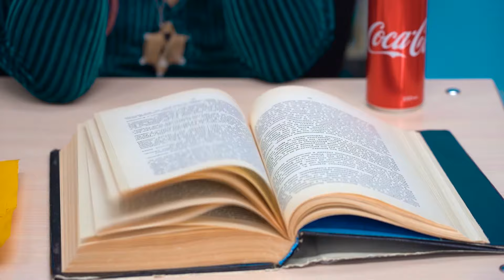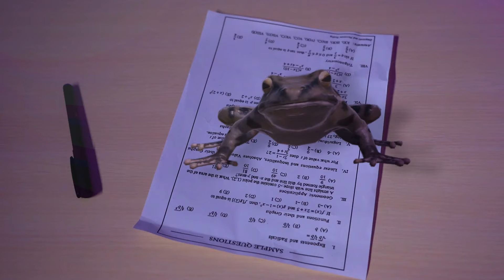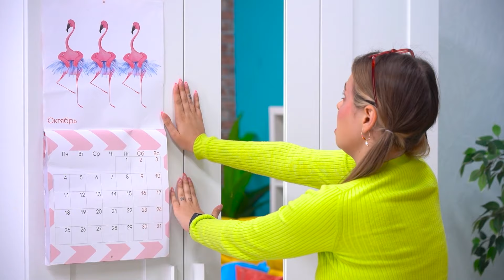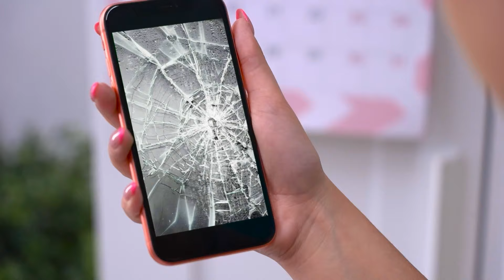BONNE Sorcière contre MAUVAISE Sorcière | Comment charmer un garçon | Des transformations étonnantes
Et si les sorcières étaient parmi nous et allaient même à l'école ? Quels tours de magie et quelles farces incroyables elles pourraient faire ! Mais les bonnes et les mauvaises sorcières ont aussi leurs problèmes et leurs luttes ! Elles sont confrontées aux mêmes problèmes que les filles normales et elles doivent même y aller. à l'école.
Quels vœux feriez-vous ? Devenir populaire à l'école et avoir beaucoup d'amis ? Avoir une pluie de NOURRITURE ? Avoir un garçon populaire ? "Il peut TOUT faire !